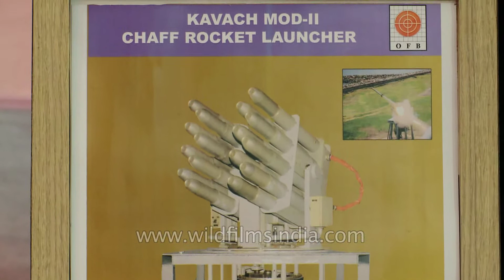Kavach Mod - II, Chaff Rocket Launcher : Defexpo 2014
The KAVACH MOD-II system is designed to counter the threat of various anti-ship missiles by using chaff decoys. The system provides soft kill defense in a three-layered defense scheme.

MAIN FEATURES:
1. Multi barrel chaff rocket launcher of Long Range and Short Range .
2. Trainable limits: ± 180 degrees at the rate of 60 degrees per second (max).
3. Elevatable limits &#65533; 0 to 60 degrees at the rate of 60 degrees per second (max).
4. Configuration of launcher - 4 x 4 barrels.
5. Firing selection of rockets &#65533: Auto and Manual.
6. Modes of Operation &#65533: Confusion, Distraction and Seduction.
7. Compensation for Pitch, Roll and Yaw.
8. Accepting, analyzing and prioritizing up to 5 threats.
9. On-line capturing inputs from ship systems.
10. Suggests Course- to-Steer.

Ordinance Factories Board or the OFB booth at Defence expo 2014 showcased small, medium and large calibre weapons,ammunition, mortars, explosive and pyrotechnics.

OFB is an organization engaged in the production of weapon system and ammunition. Its comprises of 41 factories with more than two hundred years of experience in defence production.

The 8th Defence Expo featuring exhibitions of land, naval and internal homeland security system, organised by the Department of Defence Production, Ministry of Defence at Pragati Maidan, New Delhi.

Defexpo India is the largest showcase for new and future defence technology and it is the largest exhibition for the world's defence companies to display their land, sea and air capabilities at a single exhibition.

The Defexpo, spanning over four days, showcased emergence of India as an attractive destination for investment in the Defense Sector and provides a platform for alliances and joint ventures in the Defense Industry. The exhibition was dedicated to global Land, Naval and Internal Security Systems business activity from Suppliers to Manufacturers and Technology providers to Services.